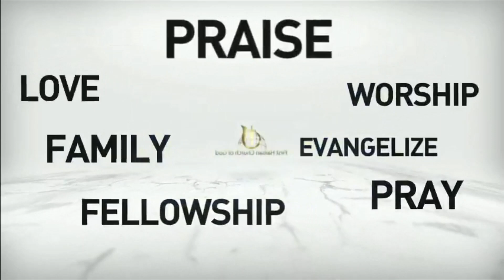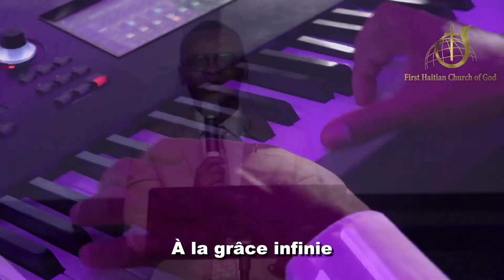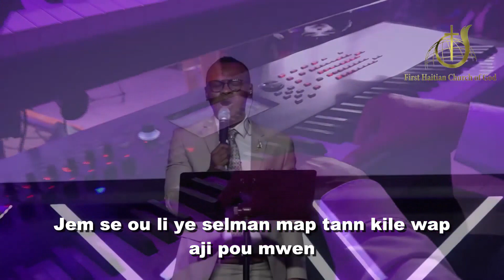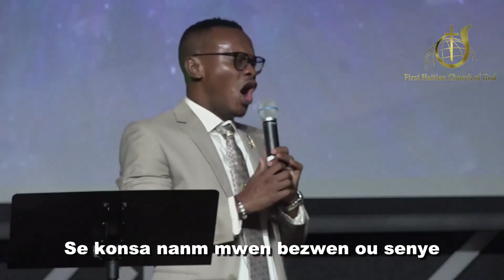Abandone Ta Vie | Je m Se Sou Ou Li Ye Sèlman | Psalmiste Alfred Osias 22 Aout 2021